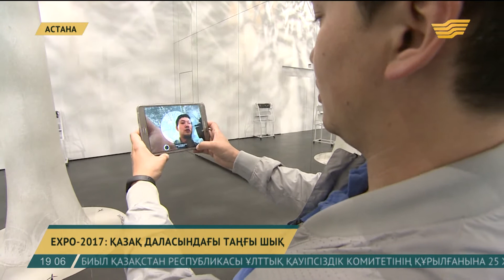Алдағы аптада Корея павильоны 100 мыңыншы келушісін қарсы алмақ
Корея ЭКСПО халықаралық көрмесіне сонау 1970 жылдан бері үздіксіз қатысып келеді.

Астанадағы «ЭКСПО-2017» көрмесі – Корея қатысып отырған 19-көрме. «Болашақ энергиясы. Ақылды өмір». Таңғы шық елінің павильоны «ЭКСПО-2017» көрмесіне осындай ұранмен келген.

Корея павильонына кіргіңіз келсе, уақытыңызды аямаңыз, себебі кезекте кем дегенде жарты сағат тұрасыз. Сөзіміздің дәлелі – алдағы аптада Корея павильоны 100 мыңыншы келушісін қарсы алмақ. Таңғы шық елінің павильоны шынымен көруге тұрарлық, көз тартатын 3 бөліктен тұрады.